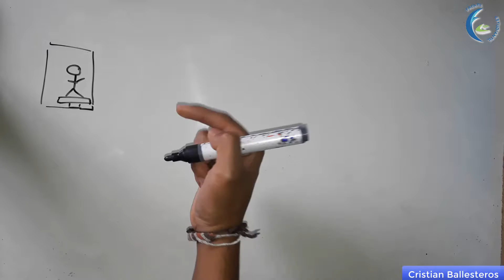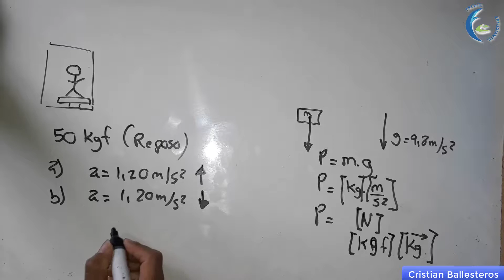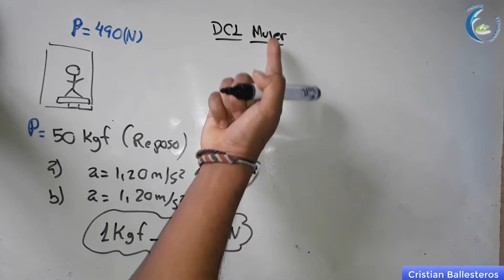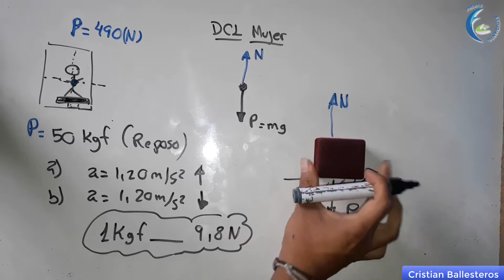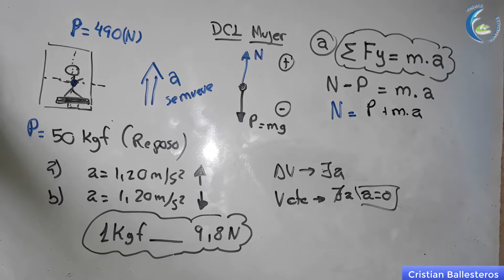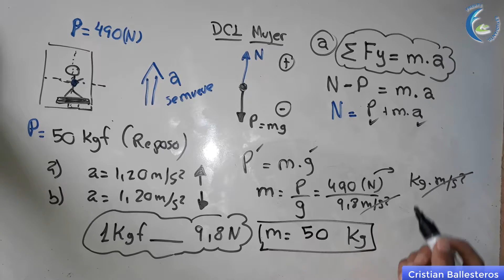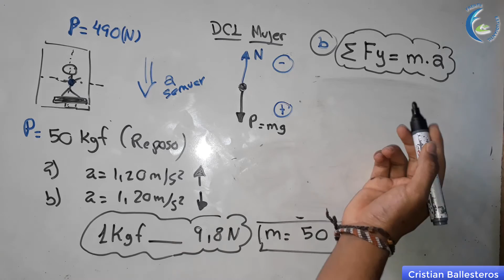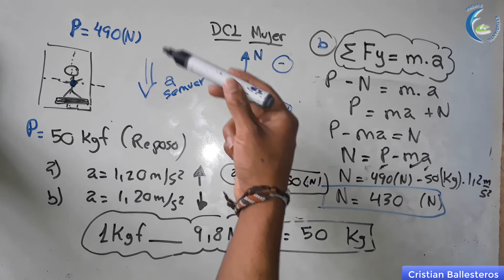Una mujer se encuentra parada en una bascula que se encuentra dentro de un ascensor(DINAMICA) FISICA